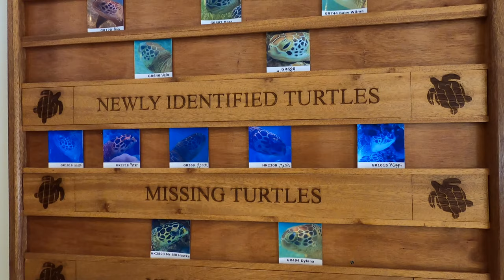DAY 5 KUREDU ISLAND RESORT | SEARCHING FOR TURTLES WITH A MARINE BIOLOGIST, GOLF AND WHITE PARTY.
Welcome to Kuredu island resort day 5 vlog - Today marks another beauftiful day in the Maldives Island.
Our first port of call today was our first snorkelling trip with Prodivers at Kuredu island resort Maldives. Kuredu has the highest concentration of sea turtles in all of the atolls in the Maldives. They have roughly 180 individuals they have recorded around Kuredu Island so there is an extremely high chance of finding a green turtle or Hawksbill turtle while snorkelling. We spotted 10 Turtles during our 1 hour snorkel excursion costs approx $24 USD per person Well worth it! We also saw many other marine life such a parrot fish, yellow margin trigger fish, titan triggerfish, yellow tail snapper and the list goes on.

Any comments that are rude or disrespectuful will find their comment removed and will be banned from commenting on all future videos. As well as being banned form veiwing the channel. Keep it kind and respectful and nice. If you haven't got anythign nice to say then dont say coz we dont wanna see it and neither does out community. Thank you :)

🍕 SUPPORT US AND BUY AS A PIZZA, OH I MEAN COFFEE! ☕️
If you'd like to support us further and you found this video helpful or just entertaining it would mean a great deal if you made a contribution to our channel. This will help us towards buying new cameras, Laptops and other software to keep bringing our videos to you from our travels.

See below for equipment we use.

👋🏼 Hello. to you all that have scrolled down this far on our description. We are James and Ellie and we are from the UK. Myself 🙋🏼‍♂️ and Ellie 🙋🏼‍♀️ both met each other in college where we both studied travel and tourism 🌍 back in 2009. We got married👰🏼‍♀️🤵🏼‍♂️ in Mauritius in 2018 and we have both been inseparable ever since! We are both like a jigsaw and we can quite happily say either of us are not complete without the other!

We decided to start our Youtube channel just before the pandemic started to bite around the world as we thought wed love to capture our memories as well as make informative honest videos about different resorts and hotels to help other travellers decide what might be right for them when booking their next trip abroad. We haven't looked back since and we have so much fun bringing our videos to life for you.

The below links are Amazon affiliate links to the gear we use in our videos and buy buying through the link youll help support our channel as we get a small commission at no cost to you.

Pansonic Lumix Fz2000
Go Pro Hero 9 Black
Go Pro Hero 8
Go Pro Media Mod Hero 8
Go Pro Hero 9 Media Mod
Rode Micro Mini
Iphone 14 pro